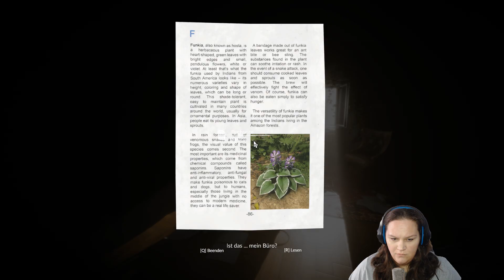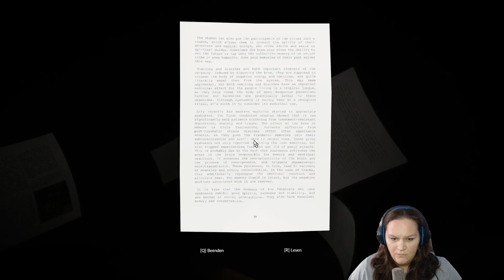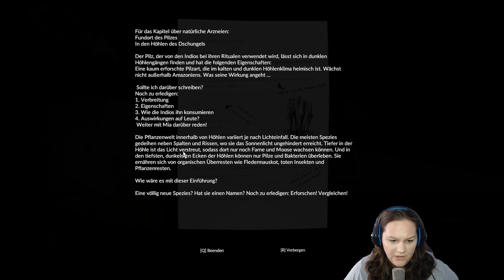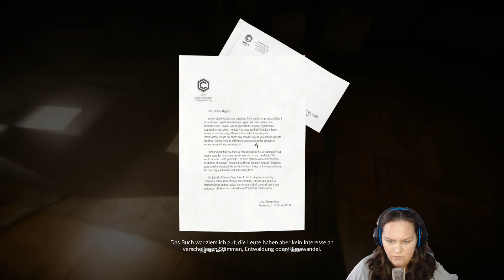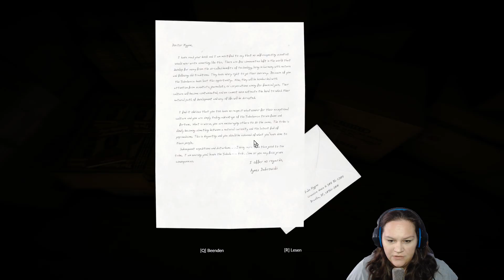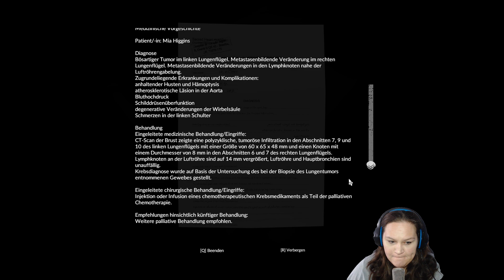Green HELL (Deutsch): Mit dem Wurfhaken nach Lambda - 2. S2E11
Komm mit mir auf die spannende Reise durch den Dschungel auf der Suche nach den Erinnerungen, was mit Mia passiert ist. Gespielt und Kommentiert von Cellina mit Facecam.

Titel: Green Hell
Genre: Indie, Simulation, Early Access
Entwickler: Creepy Jar
Publisher: Creepy Jar
Veröffentlichung: 29. Aug. 2018